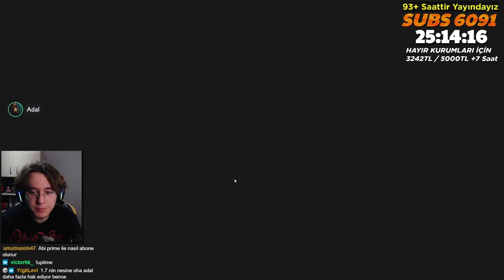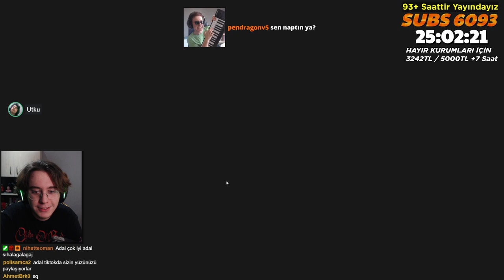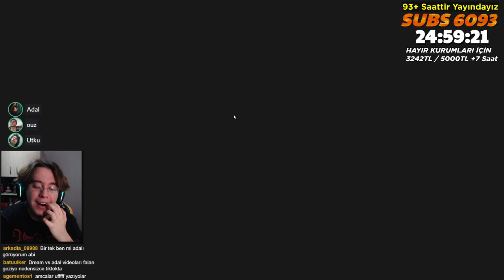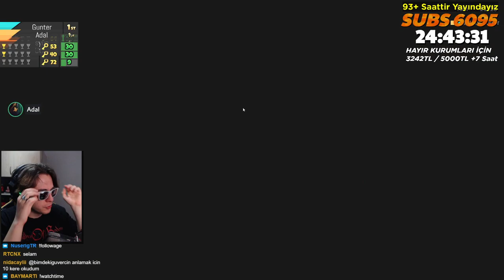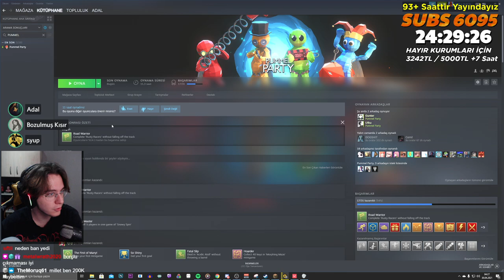Doğukan Adal | Pummel Party Oynuyor! (Subathon Yayını)